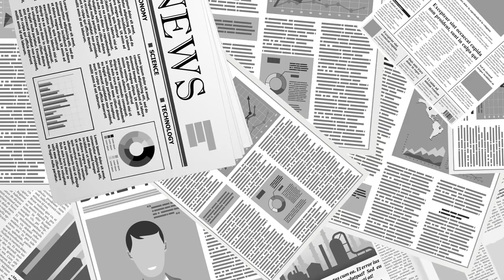선거무효소송 / 유승수 변호사 [공병호TV]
Bitcoin : 3MTW849AkP2ftLeSK2teZHMmzLu7Z83s9U